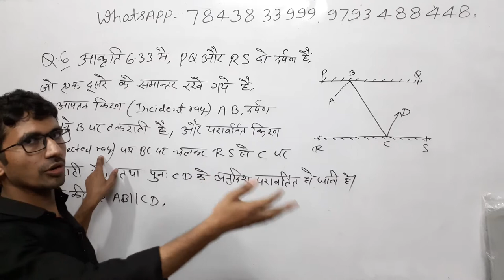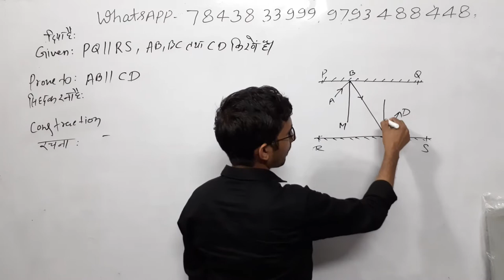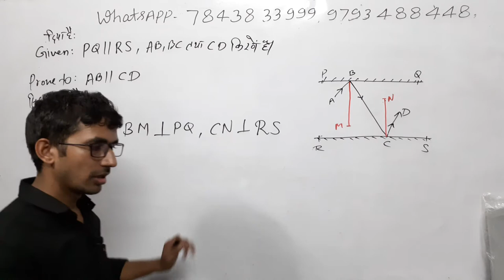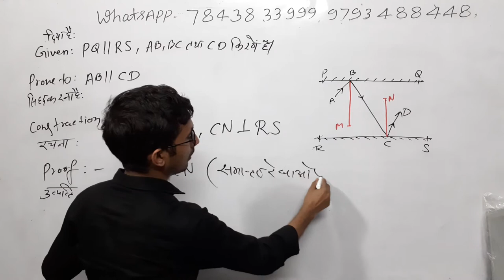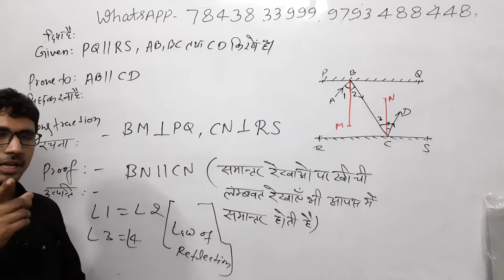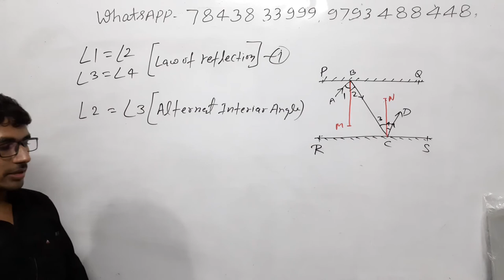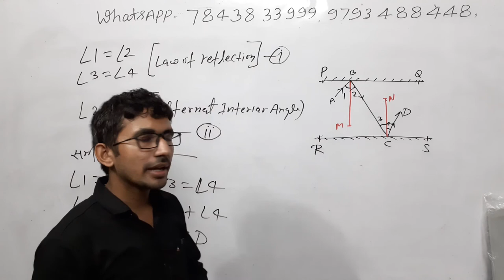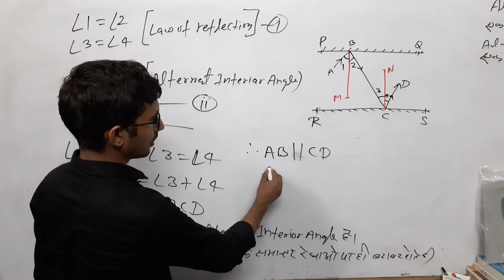HD Ex 6.1 q6 9th maths | कक्षा 9 की गणित प्रश्नावली प्रश्न 6.1 संख्या 6 Class9th_NCERT-MATH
class 9 maths ncert solution exercise 6.1,
ncert maths class 9 exercise 6.1 question 6,
ex 6.1 Q 6,
ex 6.1,